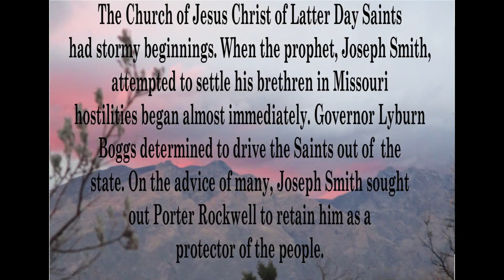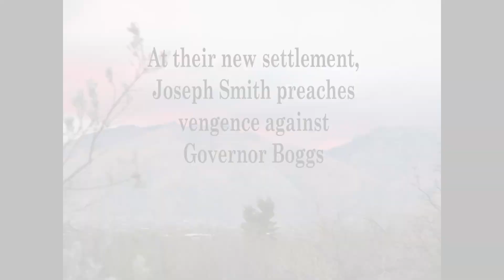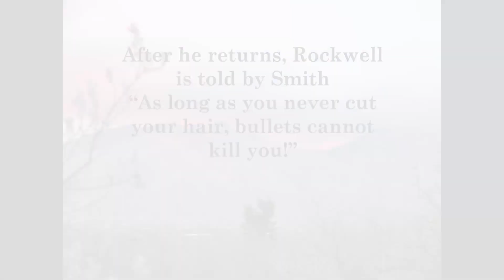Porter Rockwell: The Destroying Angel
This film was made by students of Sahuaro High School in Tucson, Arizona, in 1971.  The most ambitious of my school films, it could not have been made without a lot of help.  Locations include Sabino Canyon, Trail Dust Town, and Old Tucson (yes, they really did let us use our own blanks and stage a shootout!  Try that today!) I got my older brother Craig to play Joseph Smith and I treasure these images of him today.

Any resemblance between the actual history of the LDS church and this movie are completely coincidental. I guess being seventeen allows one a certain leeway with the facts!